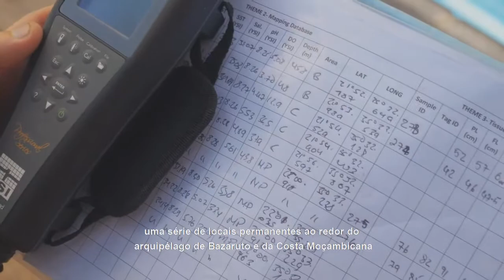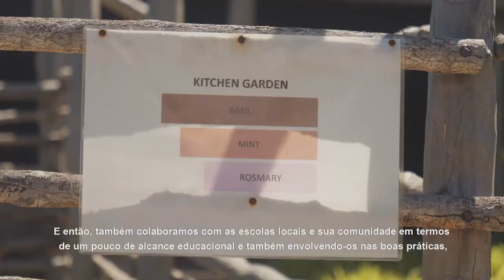United Nations Climate Change Conference UK 2021 COP26 | Dr. Mario Lebrato & the Ocean Observatory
Muy agradecido desde la humildad de ser la cara visible para un documental de la Conferencia de Cambio Climático de las Naciones Unidas (COP 26 Glasgow 2021) 🌍💧🌱👍

Nuestra estación marina @bcssmz ) y su Observatorio científico fueron seleccionados como una de las actividades mas representativas de Mozambique 🔬🦈🌊
So happy & humbled to be featured in the @unitednations @cop26uk Glasgow 2021 conference on Climate Change

@bcssmz was selected as one of the most representative organizations in Mozambique working on climate, marine sciences & environmental best practises

▬▬▬▬ ABOUT WBE ▬▬▬▬

Wildblue Expeditions & Dr. Mario Lebrato bring to you TOP ACTION WORLDWIDE in Outdoors, Extreme Fishing, Marine Research, Aerial & Drone, Underwater, and TV Docus. Whether is searching for marlin in the Indian Ocean or discovering new coral reefs in the Pacific, we are up for the challenge

Our work has been featured on National Geographic, Caters TV, The Weather Channel, StoryFul, NewsFlare, TVE, La1, La 2, Caza & Pesca TV channel, Iberalia TV channel, and in many news channels. We are also heavily involved and actively researching on environmental, conservation and scientific topics worldwide

▬▬▬▬ BRANDS & GEAR WE USE ▬▬▬▬